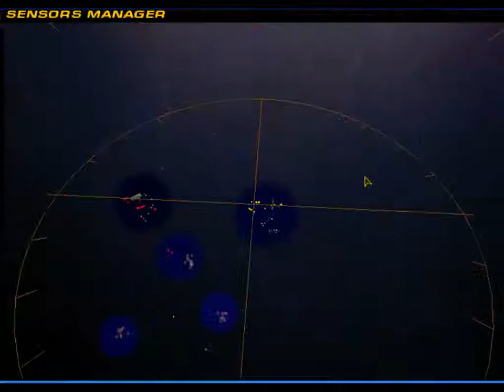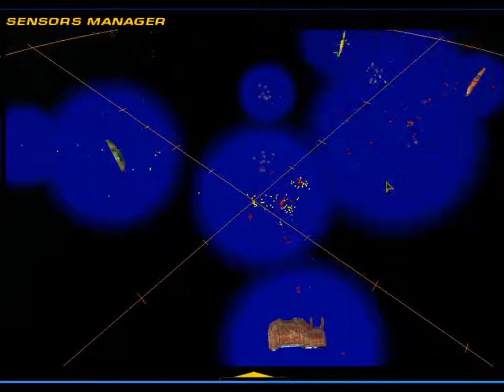Reki and Adriko vs PackofMarbs3 and Timelord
Recorded games and other cool files can be found at this site. (It's not mine)